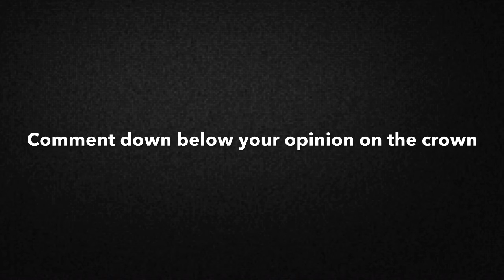*FREE* How To Get The Neapolitan Crown?!?!